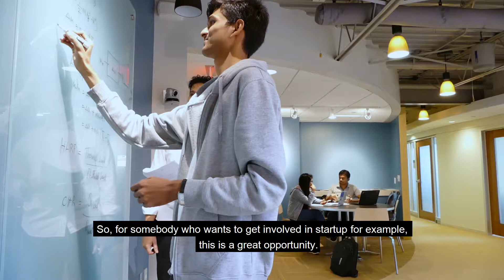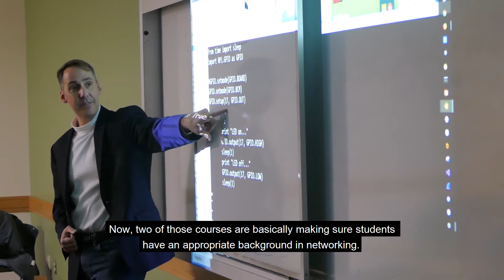Master of Science in Internet of Things - Program Overview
The Master of Science in Computer Systems Engineering with a concentration in the Internet of Things prepares our graduates for a world of connected devices. This innovative multidisciplinary program is designed to meet the demand for a new kind of specialist, one who can engineer new interactive services, acquire, fuse, and process the data collected from sensors, actuators, controllers, and other devices, and develop architectures to interconnect these elements as part of larger, more diverse systems.